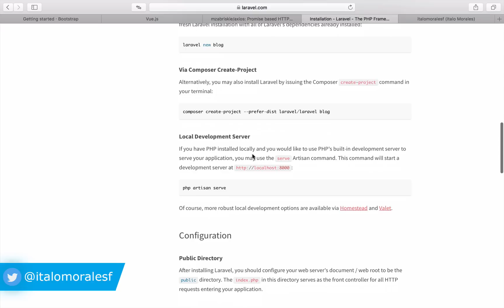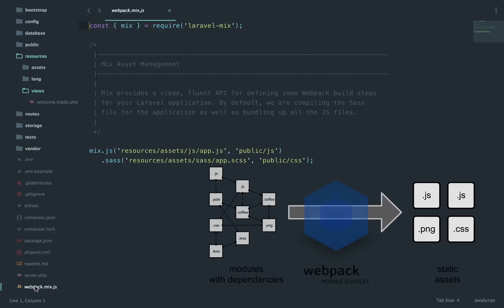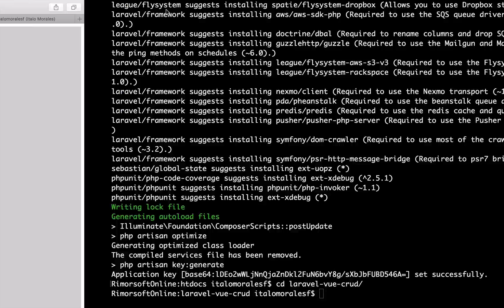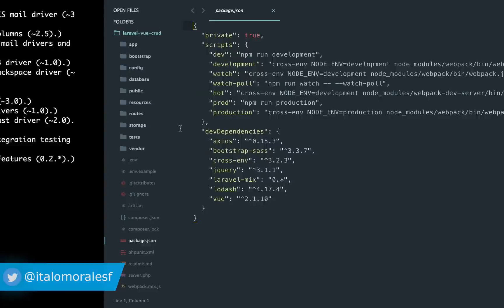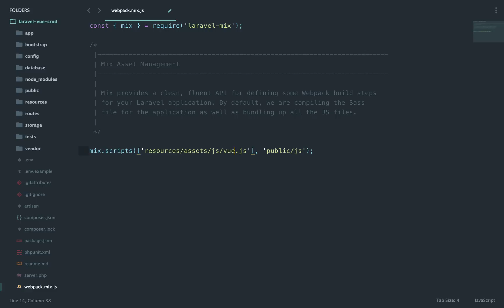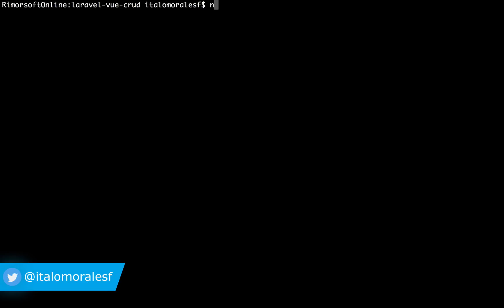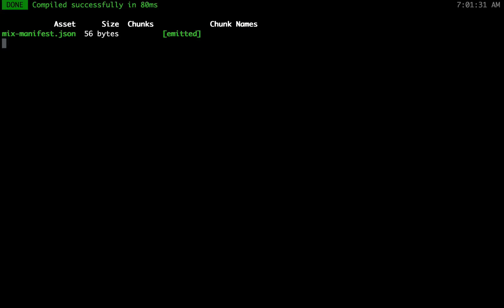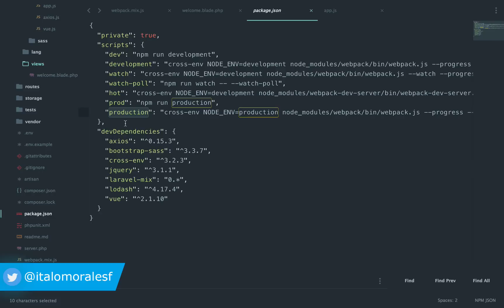1 - CRUD en LARAVEL & VUEjs - Webpack, Laravel Mix, NPM, Axios | Rimorsoft Online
Con esto comenzamos nuestra serie de CRUD en Laravel & VUE, comenzamos explicando webpack LaravelMix NPM y básicamente algo de tecnología de FrontEnd